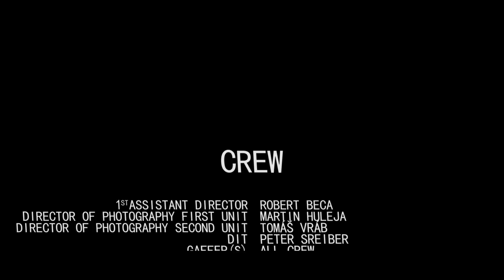Wuty - Malej Kluk (prod. Romano Ponerti) OFFICIAL VIDEO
Singl od Wutyho Malej kluk
Video - Mike Malish
Rap a cuts - Wuty
produkce - Romano Ponerti
nahráno v UL a video natočeno v Praze v roce 2014